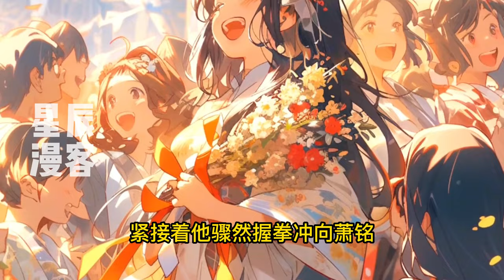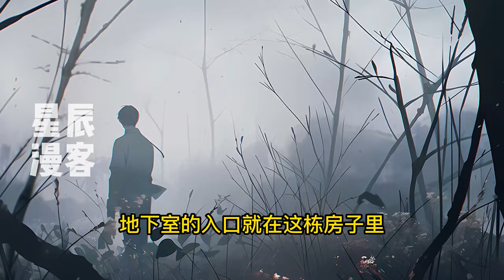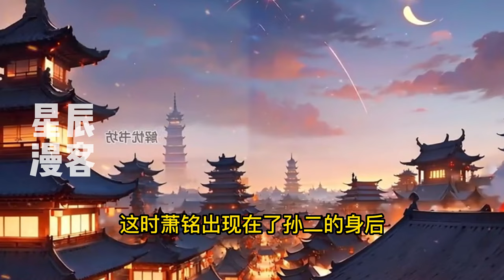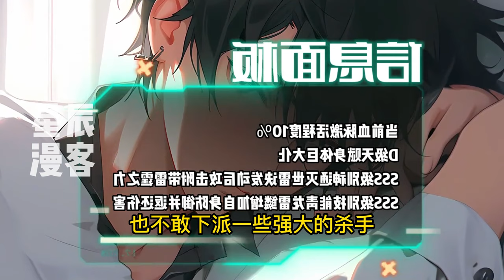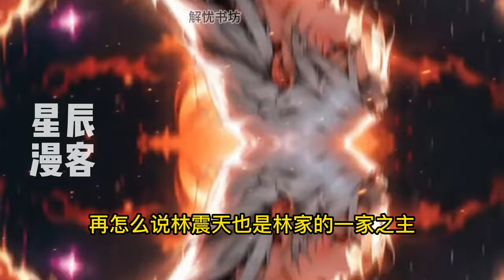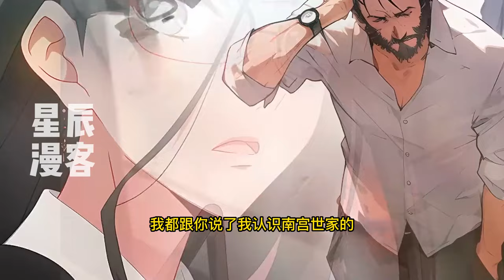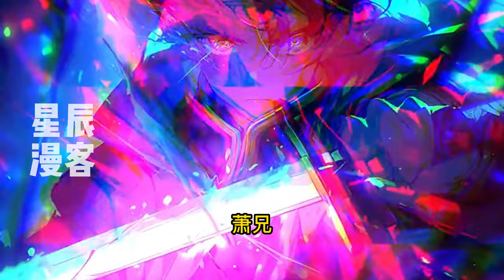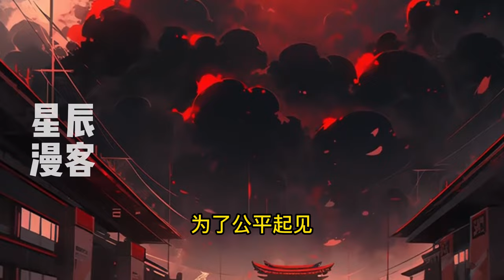《开局悟性逆天：我的武学天赋无限升级》1-319 萧铭意外穿越高武世界，奈何他天赋太差，空有一身热血却毫无作用。意外激活神级天赋系统。练功比喝水还简单，一盏茶的功夫顿悟一门武学！自此强势崛起，走向巅峰